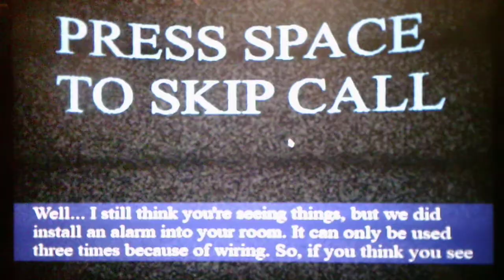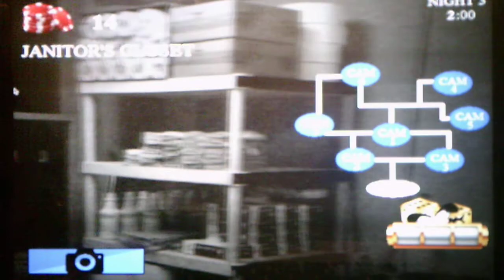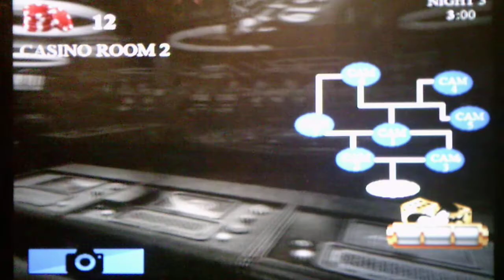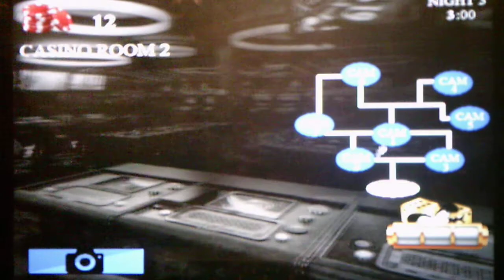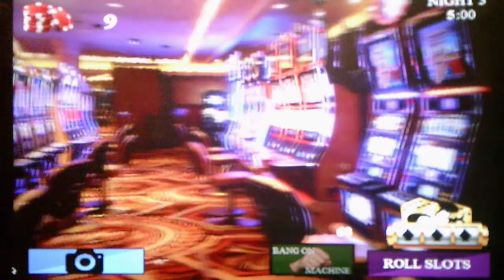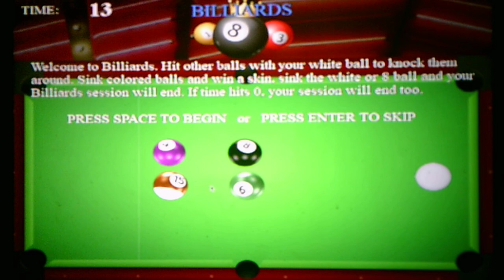Five Nights At Wario's High Rollers Night 3